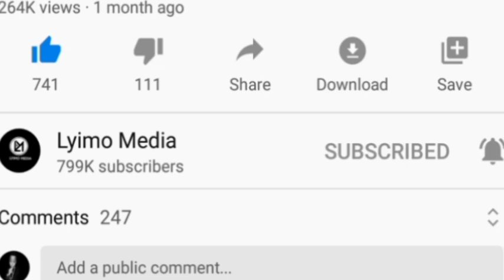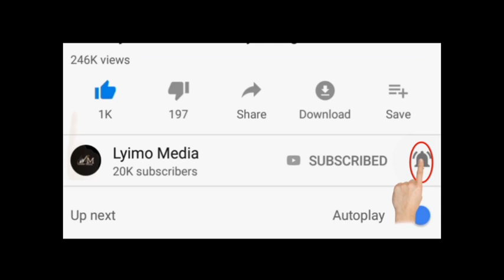Sabaya aongea haya baada ya kuhukumiwa miaka 30 Jela!Inahuzunisha.